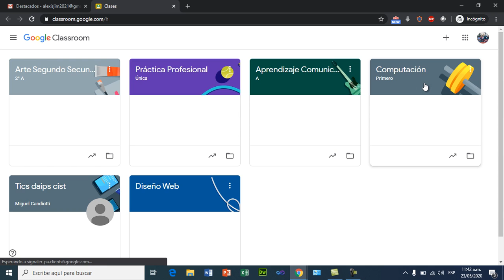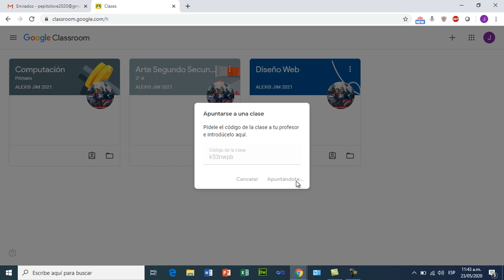Un estudiante como se une a una clase en classroom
Un Vídeo práctico en como los estudiantes se pueden unir a una clase de sus docentes.